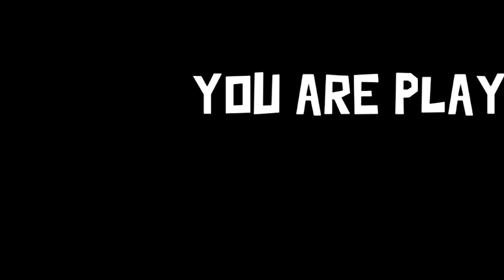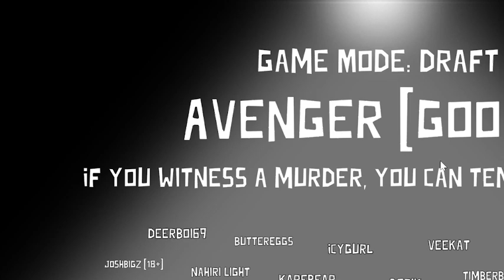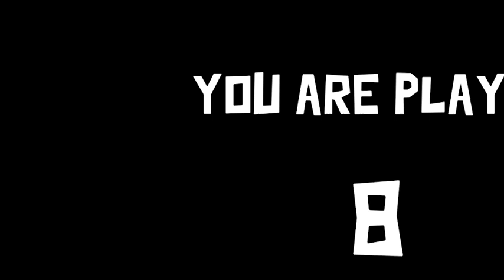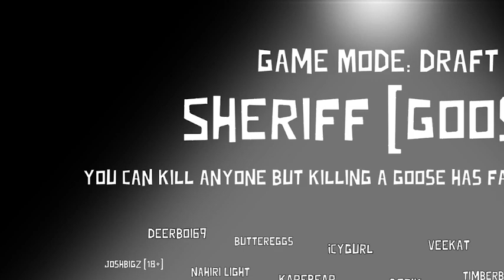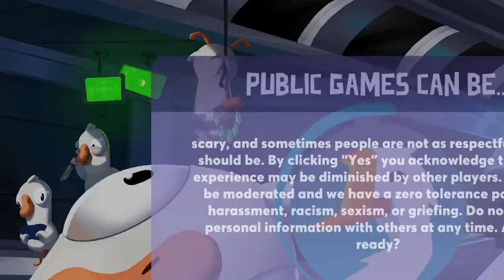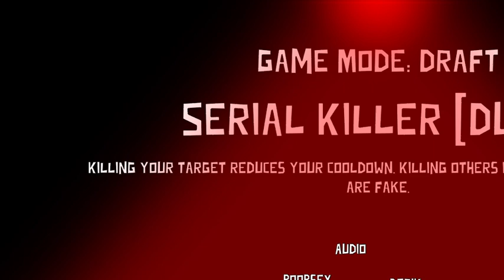killer killer chicken dinner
Come join and thank for all the new players and lets play again